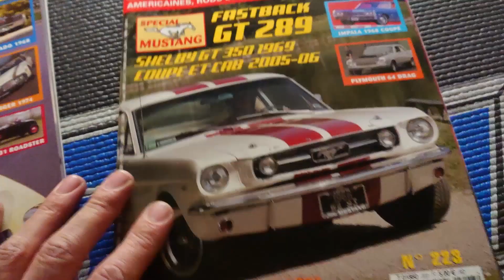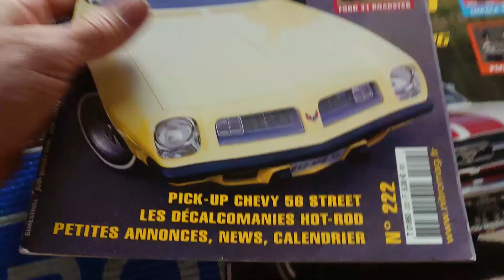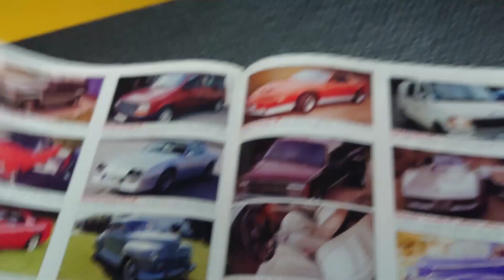REGARDEZ CE QUE J'AI TROUVÉ DANS CES VIEUX MAGAZINES ! | Le mercredi c'est funky ep.1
J'ai trouvé un truc génial dans des vieux magazines NITRO !

🎬 Envie de soutenir la chaine Old American roads ( pour améliorer les futures vidéos ! ) ?

🛒 Envie d'un tee-shirt, d'un sweat ? Viens faire un tour dans la boutique

▶️ Pour voir ou revoir tous les épisodes d'American Trip, voici le lien direct vers la playlist